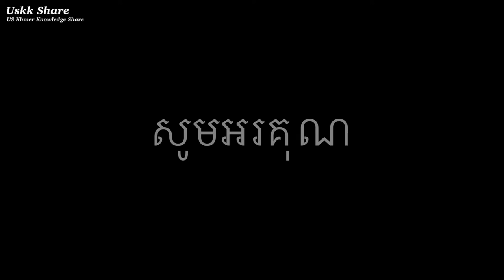បុណ្យ១០០ថ្ងៃប្អូនគក់ វគ្គ ៣ 100 days Memorable Event of Brother In-Law Kork Chea Episode 03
បុណ្យ១០០ថ្ងៃប្អូនគក់ វគ្គ ៣​ Kork Chea 100-Day Ceremony Ep.3

សូមអរគុណ ពីខ្ញុំខ្មែរអាមេរិក

Welcome to
*Daily life
*Travelling
*Music
*Experience
1-Follow community guideline
2-Create Good Contents
3-Attract or find Audiences to watch our new Contents that we created because we are a Creators.